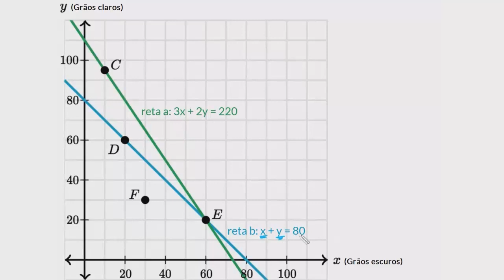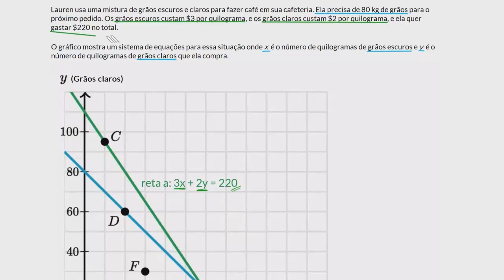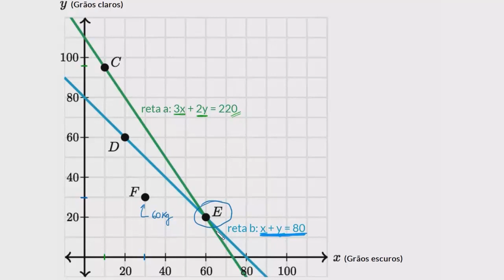Solucionando um sistema de equações através de um gráfico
Neste vídeo utilizamos um gráfico e encontramos a solução de um sistema de equações lineares.